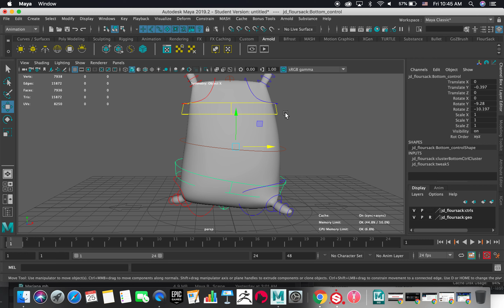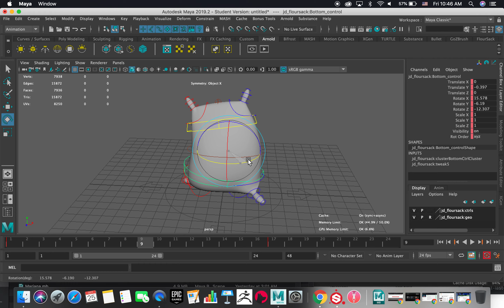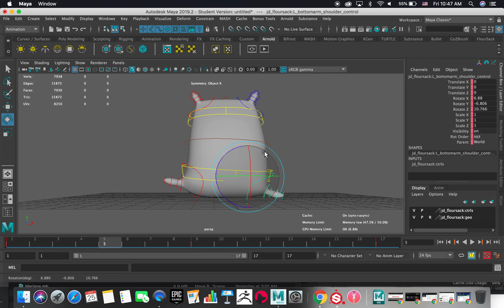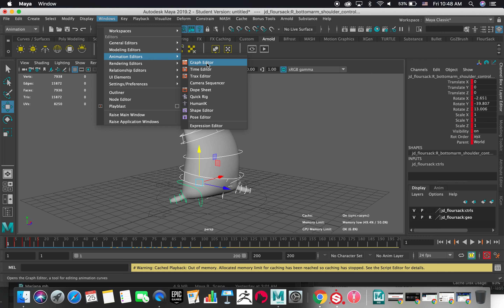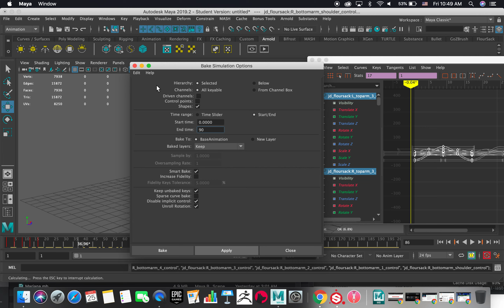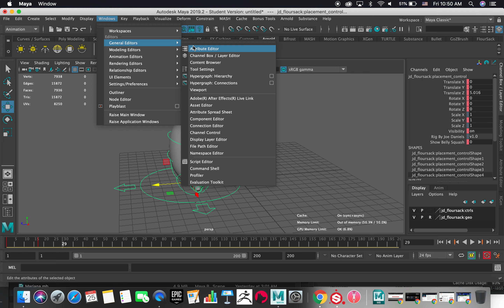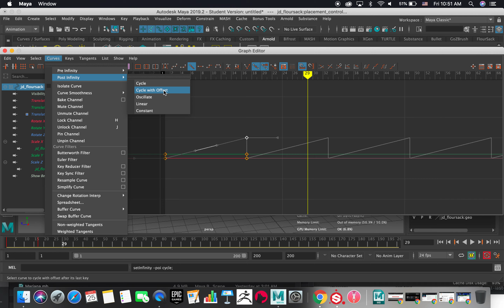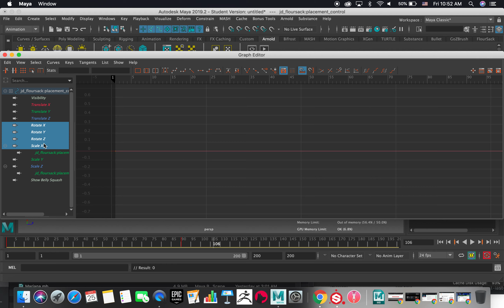Flour Sack Walk Cycle Infinity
Simple guide to animate a flour sack walk

UDEM (Universidad de Monterrey)
3D Animation Class